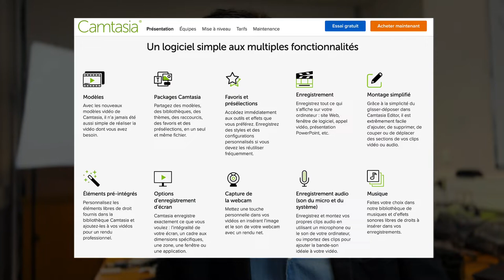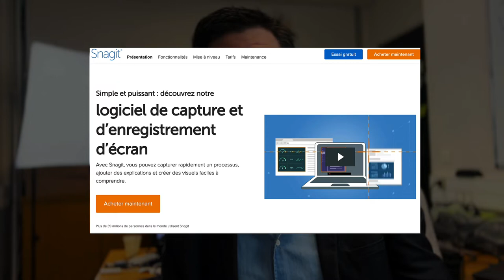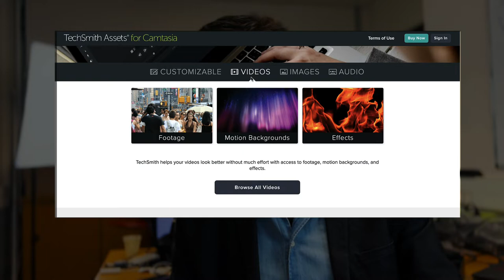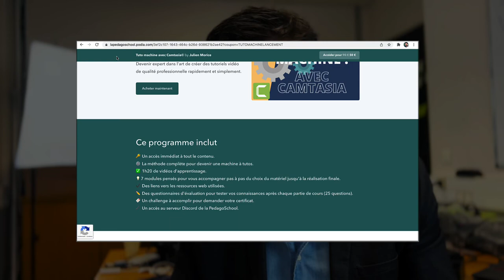Pourquoi choisir Camtasia pour réaliser vos tutos ?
Lien vers la formation "Tuto machine avec Camtasia" :
(tarif de lancement jusqu'au dimanche prochain - 19 décembre).

Dans cette vidéo je vous donne les principales raisons pour lesquelles j'utilise Camtasia pour la production de mes tutoriels et de mes vidéos pédagogiques en général.